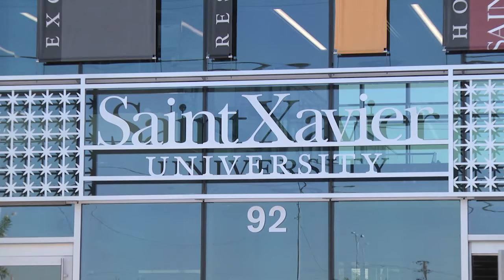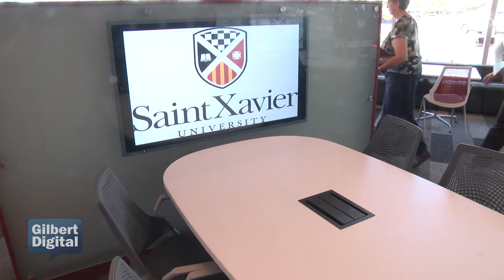SXU Gilbert Grand Opening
SXU Gilbert is located in the heart of the heritage district and is the first university in Gilbert and the first satellite campus for the Chicago-based Catholic university.